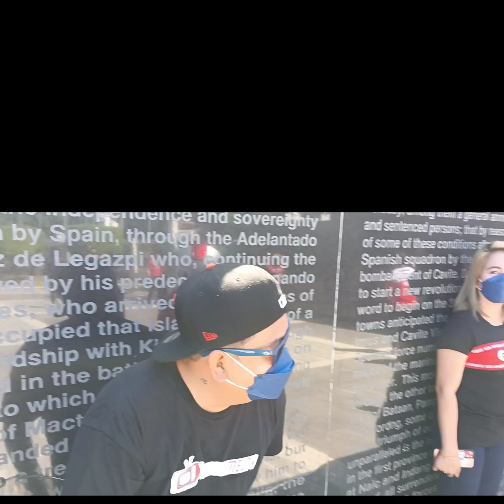Random Days With BossMel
ATVWanderer@atvturkiye @bossmel3648 @RemzDee @masteryog